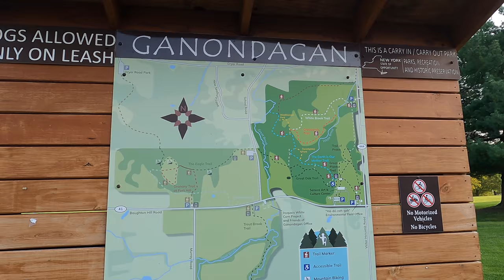Ganondagan State Historic Site | Hiking Adventure | Rochester Nepali | Arun Tuladhar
Hiking trail by State Historic Site in Victor, NY. It is  moderately trafficked 2.3 mile loop that features beautiful wild flowers and rated as moderate.

We started to join Hiking Squad of Rochester starting this summer and have done some other hiking around Rochester area.